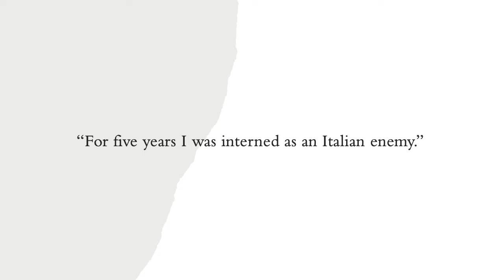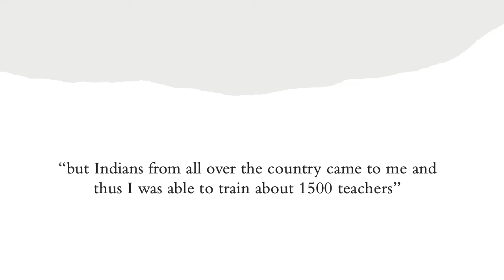A Moment In Montessori History: Maria Montessori's internment in India (1947)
If Maria Montessori was alive today and was going through COVID restrictions, how many teachers do you think she would train through this setback?  If she can train 1500 teachers in India while being considered an Italian enemy of Indian, I do not think she would let COVID stand in her way of educating adults and children.  Do you?

Full Interview from AMI is available here:
Maria Montessori (1947)